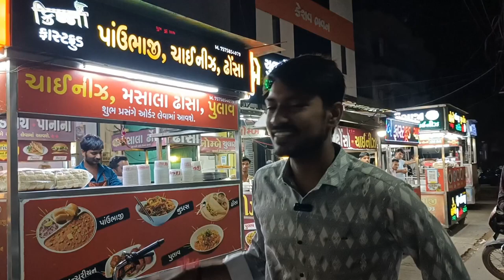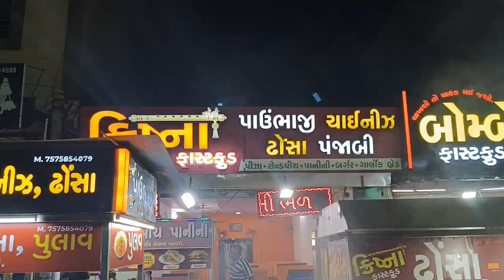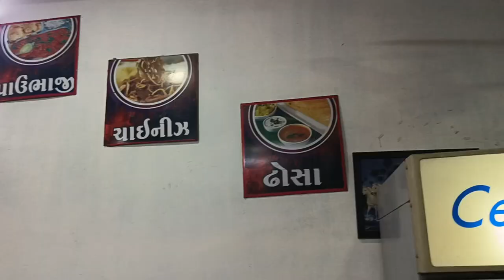Exploring Krishna's Iconic Fast Food at Unjha | ઊંઝામાં ફેમસ ક્રિષ્ના ફાસ્ટફૂડ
Unjha Food Adventure

Welcome to a gastronomic journey through the heart of Unjha, where we dive into the rich flavors of Krishna's Iconic Fast Food.

Join us as we uncover the secret recipes and culinary delights that have made Krishna's a beloved fast food destination in this charming town.

From mouthwatering snacks to savory treats, you'll get an inside look at the dishes that have captured the hearts of locals and visitors alike.

Prepare to tantalize your taste buds and experience the magic of Unjha's fast food scene with Krishna's as our guide. Get ready for a delicious adventure you won't want to miss!